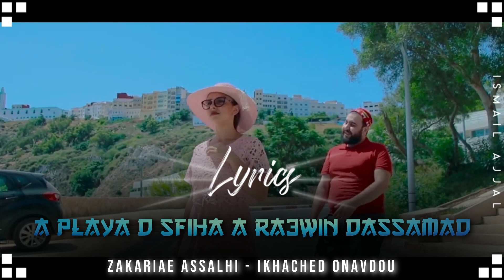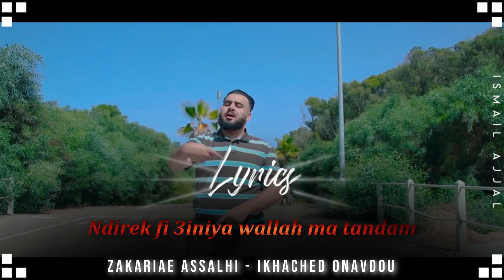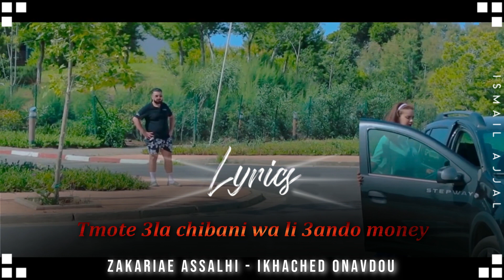Zakariae Assalhi - Ikhachad Onavdou ( Lyrics )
🔴 Social Media 🔴